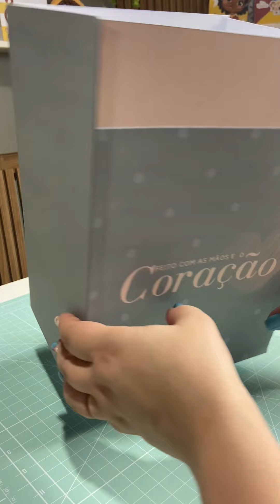Sacolinha A4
Molde gratuito no canal do Telegran